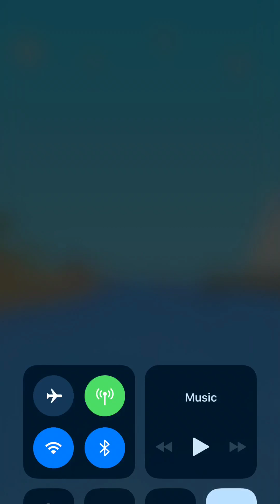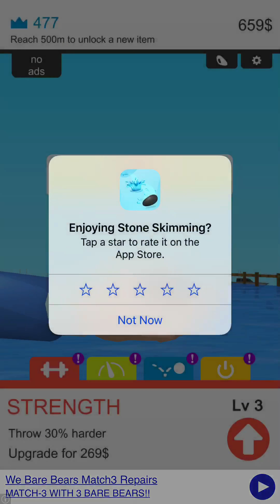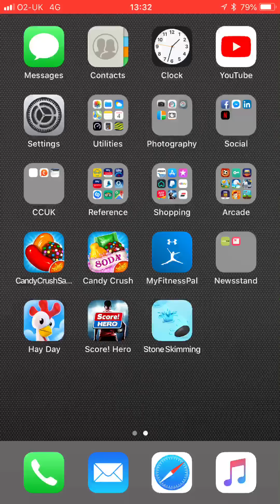Dad vs Son - Stone Skimming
My son set me a challenge on Flying Arrow. I lost. This is my challenge.